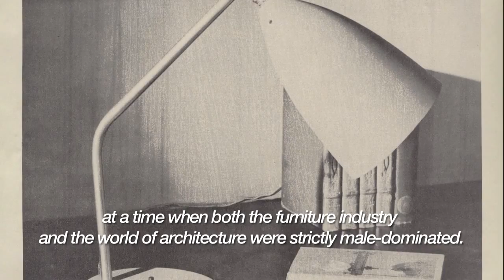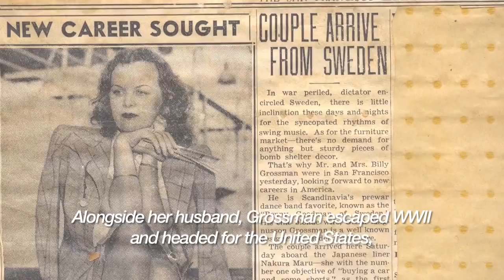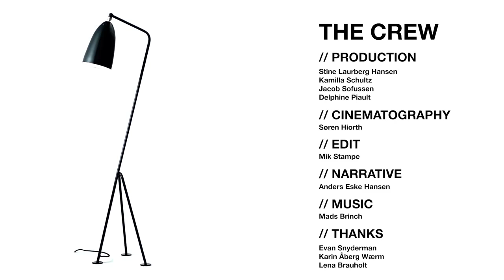Design Spichlerz } Greta Grossman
Kolekcja Grety Grossman dla duńskiego producenta Gubi.